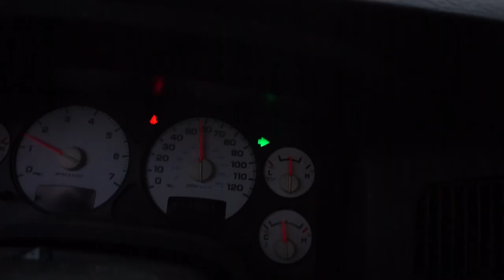Bass Fishing and Sick Whips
guess what I'm doing this time...